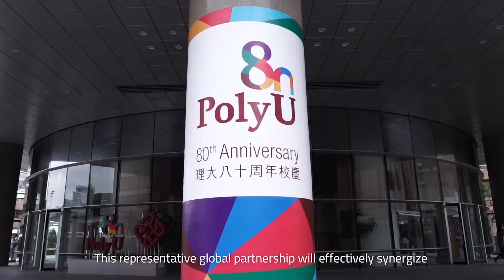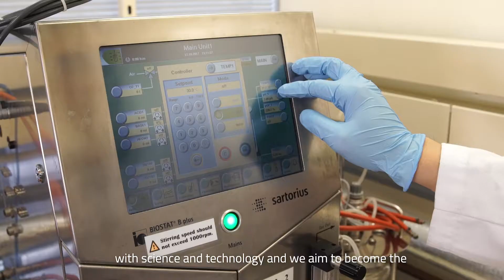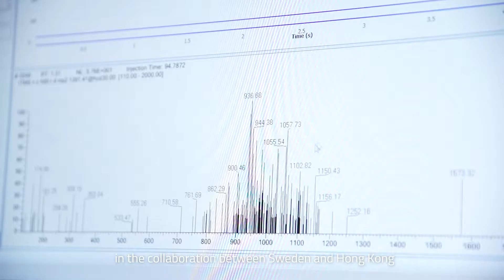DISH Global Centre for Food Safety and Quality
Jointly founded by National Food Institute - Technical University of Denmark (DTU), Alma Mater Studiorum –University of Bologna (Unibo), Lund University (LU), and The Hong Kong Polytechnic University (PolyU), DISH Global Centre for Food Safety and Quality is a non-profit collaborative alliance set out to address challenges in global food safety, with the motto of “Powering Food Safety with Science and Technology.”